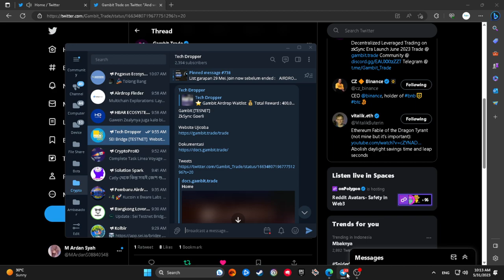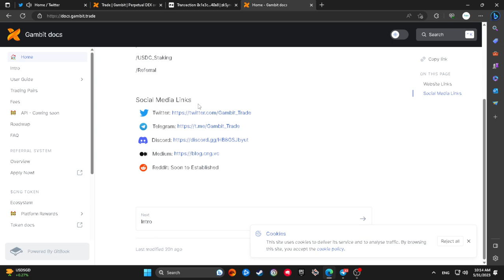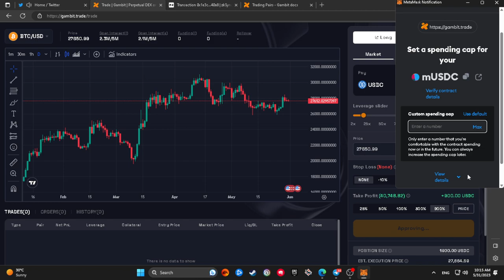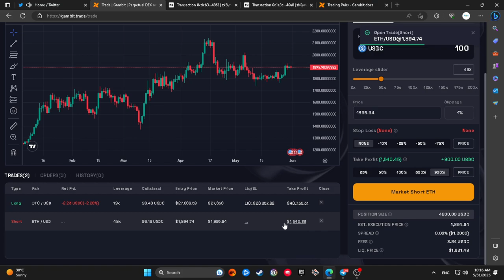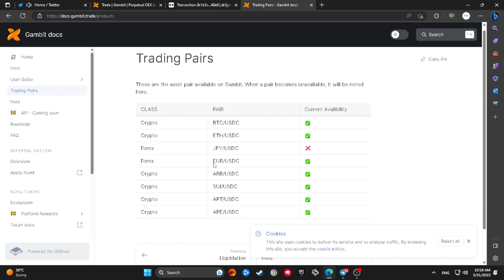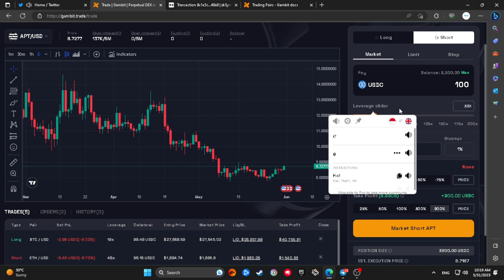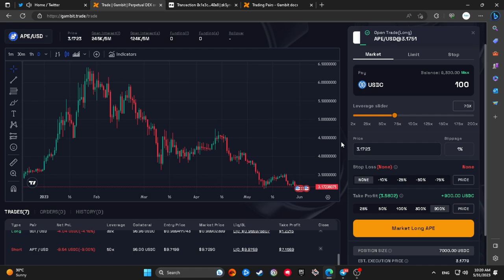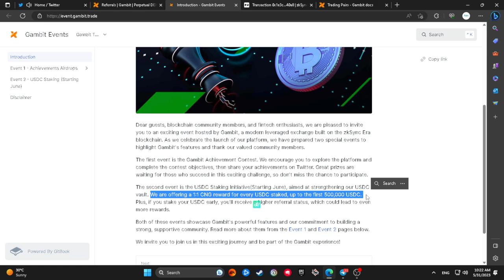Gambit Testnet Tutorial